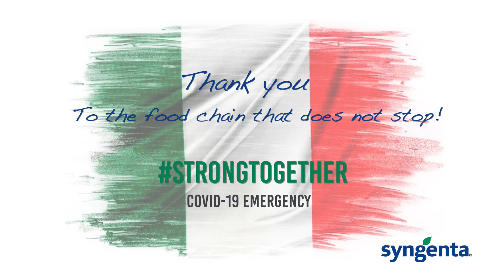Syngenta Italy: We want to say thanks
...To all the people who are working tirelessly to feed our country we want to say thanks to the heroes of the food supply chain that every day continue tirelessly to guarantee healthy and safe food to our communities.